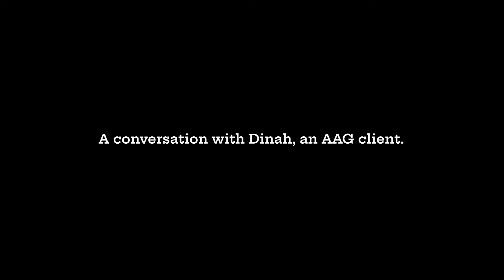Reverse Mortgage Success Story: The Loan That Looks After You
Dinah along with her daughter Chennette talk about how a reverse mortgage loan has allowed them to keep connected to their neighborhood.

American Advisors Group (AAG) is the leading lender in the reverse mortgage industry and a chief provider of home equity solutions for those in or entering retirement. This channel provides important content,  helping older Americans further explore whether one of these solutions can help them achieve and enjoy a more secure and satisfying retirement.

American Advisors Group (AAG) helps thousands of older Americans each year live and retire better through the responsible and strategic use of their home equity.

We take great pride in being solely dedicated to helping older adults and retired U.S. veterans create greater financial stability and understand all their options in retirement.

Company Address: 18200 Von Karman Ave., Suite 300, Irvine, CA 92612